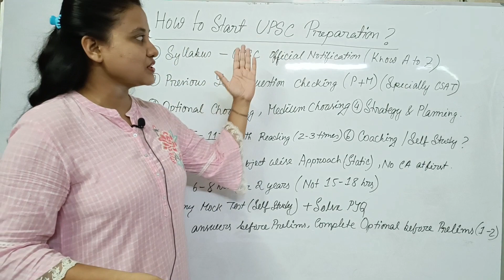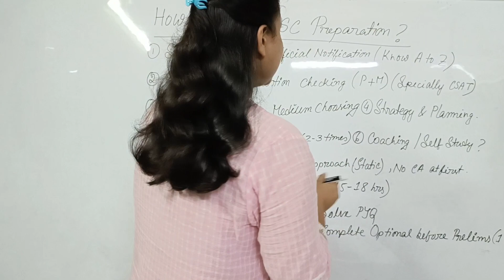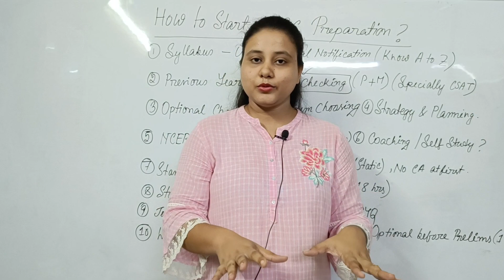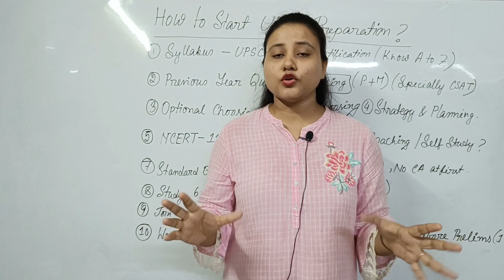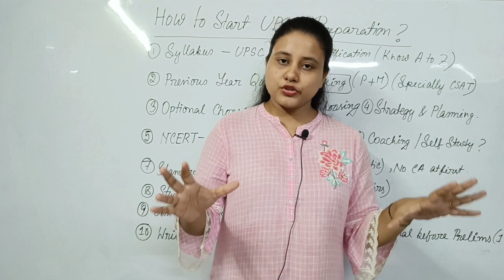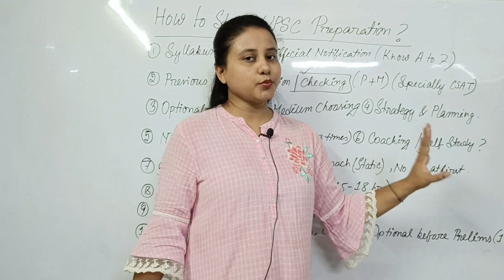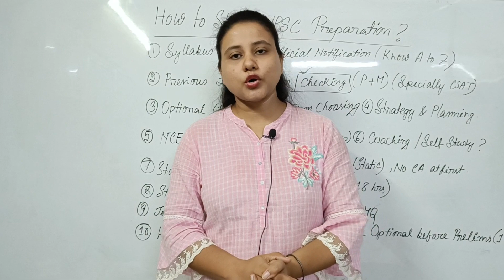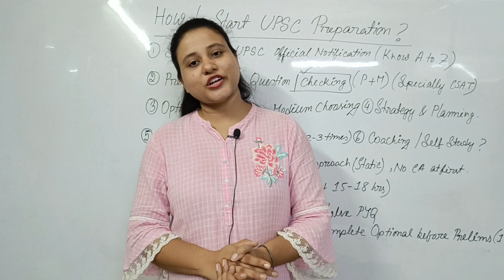Beginner রা UPSC Preparation কিভাবে শুরু করবে? Previous Year Questions কোথায় পাবে? UPSC WITH PUJA